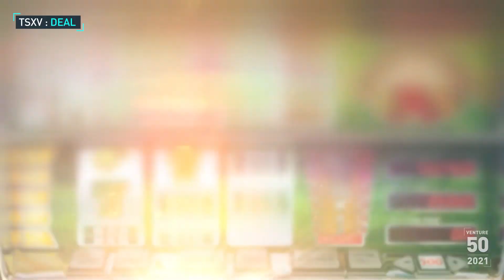Playgon Games Inc. (TSXV: DEAL) - 2021 TSX Venture 50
Playgon Games Inc. is a technology company focused on developing and licensing digital content for the growing iGaming market. The Company provides a multi-tenant gateway that allows online operators the ability to offer their customers innovative iGaming software solutions.